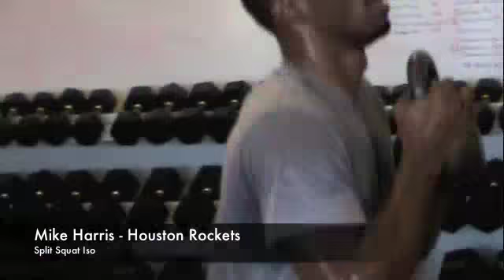Mike Harris with Dynamic Sports Training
- Watch this video testimonial of NBA Forward, Mike Harris, and watch some clips of his workout.